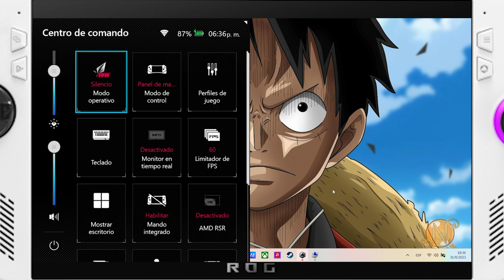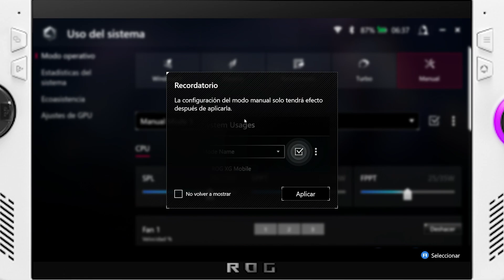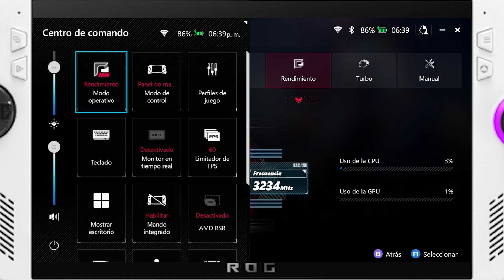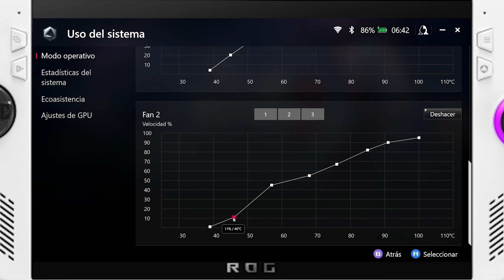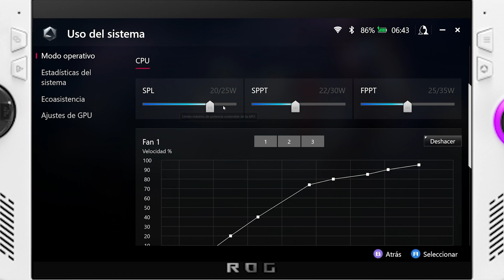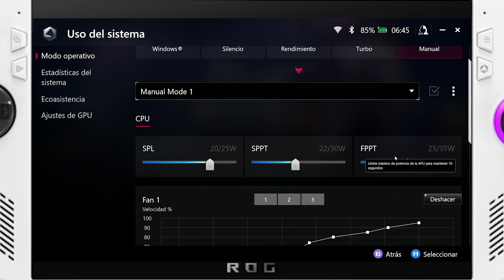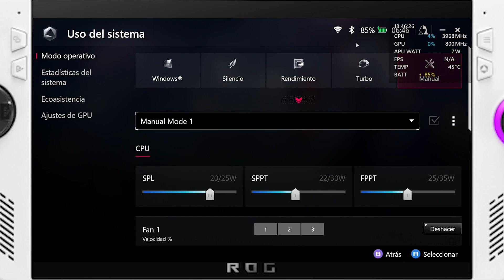Curva de VENTILADORES en Asus Rog Ally - Posible solución puerto Micro SD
Mi gente espero estén pasando un excelente fin de semana, hoy les traigo un video donde les explico como hacer una curva de ventiladores en la Asus Rog Ally y bajar las temperaturas y una posible solución al puerto micro sd con esta curva. Espero les sea de gran ayuda invitados a dejar en el Discord de la comunidad su foto con la curva que dejaron.

*️⃣Super gracias en cada video en Youtube